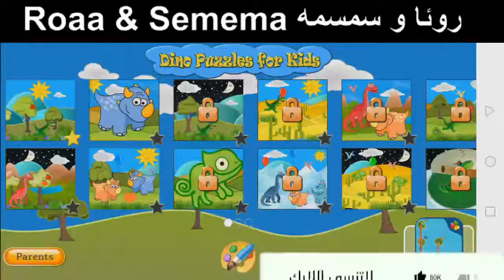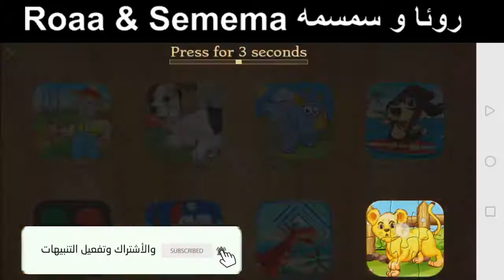روئا وسمسمة ولعبة بازل للاطفال رائعة Dino puzzle العاب روئا وسمسمة للاطفال.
النهاردة لعبة بازل للاطفال جميلة اوى وبتلعبها سمسمة وكانت بتجمع الاشكال وهي عبارة عن حيوانات واشجار وفواكة روئا وسمسمة ولعبة بازل للاطفال رائعة Dino puzzle العاب روئا وسمسمة للاطفال العاب سما واسراء .

 لعبة سيارات الجيش والعساكر للاطفال | ادم يلعب بعساكر الجيش والدبابة والعساكر لعبة للاولاد والبنات العاب للاطفال ادم المصرى يحاول اللعب بلعب الاطفال لانة يسعد بالوقت مع لعب الاطفال لعبة الفراخ الخاصة بالاطفال لعبة مميزة للغاية لانها تلفت انتباة الاطفال كالحركة السريفة وشد انتباهم لعبة اطفال مميزة للغاية تمناياتنا بسعادة الاطفال جميعا العاب اطفال 3 سنوات سيارات  العاب اطفال  العاب سيمبا للاطفال التوك توك  العاب سيارات  سيارات اطفال كبيرة للبنات  العاب مسدسات اطفال صغار العاب .

لعبة العاب بنات العاب اطفال لعبة الفراخ تحميل لعبة الفراخ العاب الاطفال اطفال تختيم لعبة الفرخة تبيض فرخة الفرخة اقوى لعبة قصص عربية لعبة steam افضل لعبة لسنة الفرخة والكتكوت العاب لعبة ضحك مدينة البط طيور الجنة فادى عضلات تحدي لعبة غريبة لعبة ستيم.
العاب العاب تعليمية عائلة عمر عائله عمر تعليم الاطفال العاب اطفال ألعاب أطفال العاب اطفال تعليمية لعبه لعب عمر العاب اطفال العاب اطفال العاب سيمبا تعليم العاب اكشن العاب بنات ألعاب حرب العاب طبخ العاب العاب مكياج العاب صلصال العاب باربي العاب بابي.
عائلة عمر عائله عمر عمر بلاي موبيل عائله شفا جنة و رؤى مسلسل عائلة عمر عائله عمر الحقيقيه كارتون عائلة عمر جنة العال بلاي عبير العاب سيمبا افلام بلاي جنه ورؤى العاب باربي العاب كرتون افلام أطفال العاب سندباد سارة بلايموبيل جنة ورؤى الحضانه.